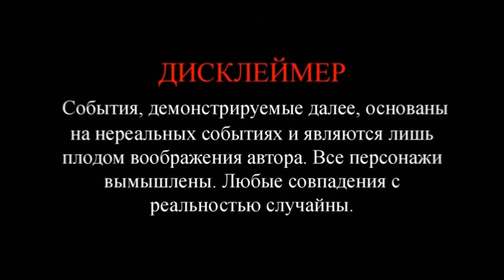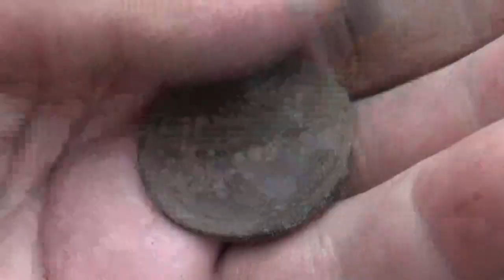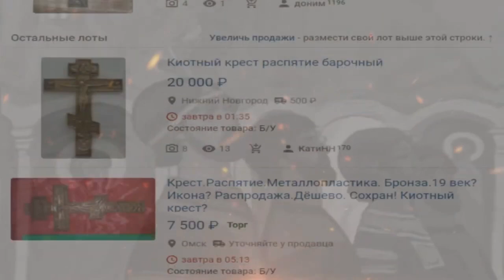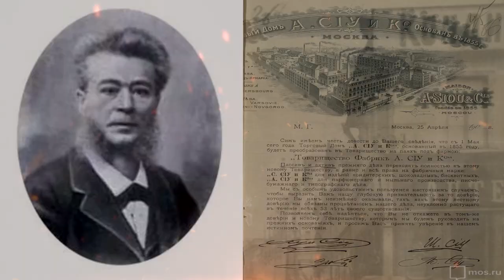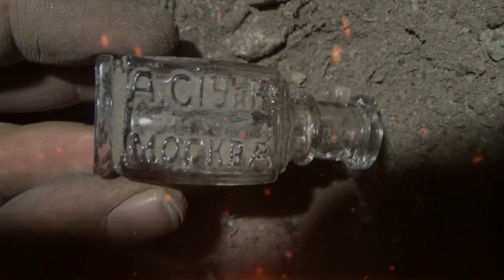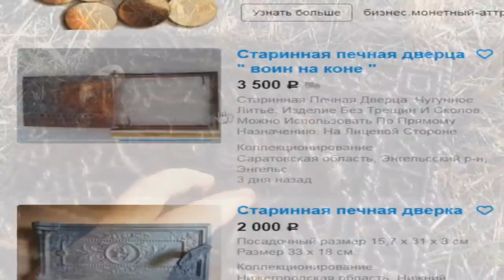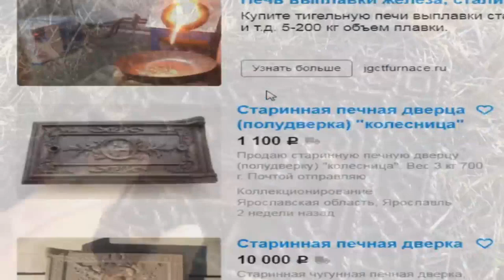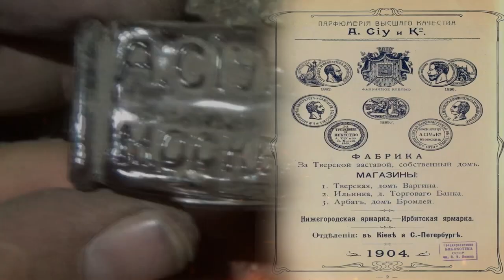Копаю царскую мусорку - дорогие находки.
Эта одна из самых удачных экспедиций. Очень редкие и дорогие находки. Покопал и мусорную яму царского времени, такое найти копателю за счастье. А шурфологам может и повести как это получилось со мной. Наливайте чайку, готовьте печенюшки, вас ждет 45 минут увлекательного фильма №32, приятного вам просмотра!
Благодарности зрителей (в поддержку канала):
 или на карта сбербанк 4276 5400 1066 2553
2. Заполняете все графы: